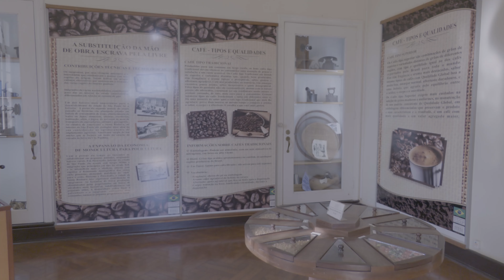Esalq Noticias 286/2022 - Museu Luiz de Queiroz participa da 20ª Semana Nacional dos Museus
No período entre os dias 16 e 22 de maio de 2022 o Museu Luiz de Queiroz da Esalq/USP em Piracicaba integra as atividades da 20ª edição da Semana Nacional dos Museus.
Aberta a toda a comunidade, a extensa agenda de atividades vai até o domingo, dia 22.
Mais informações no perfil @museulq no Instagram.